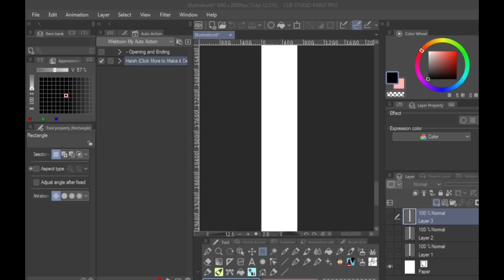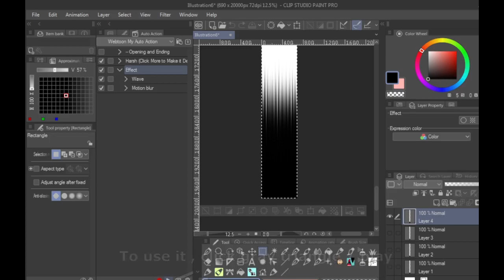Tutorial - Black Opening and Ending Scence for Webtoon